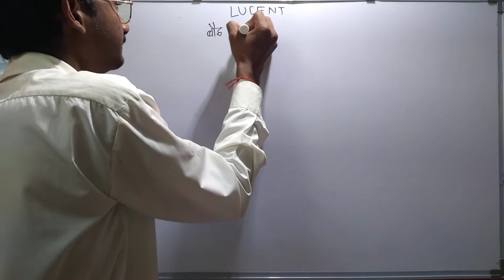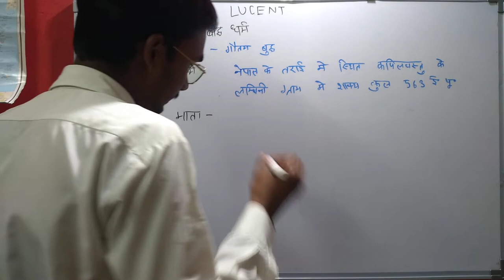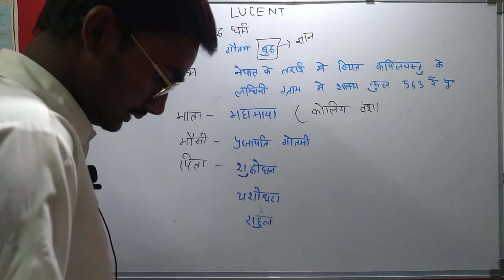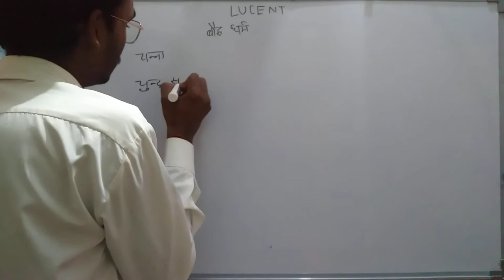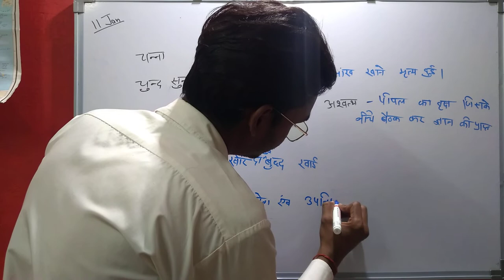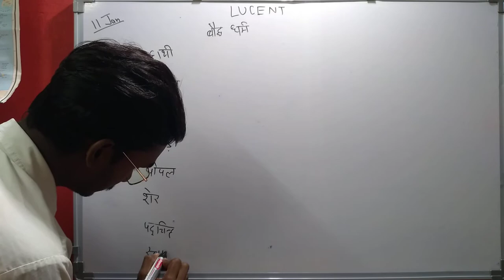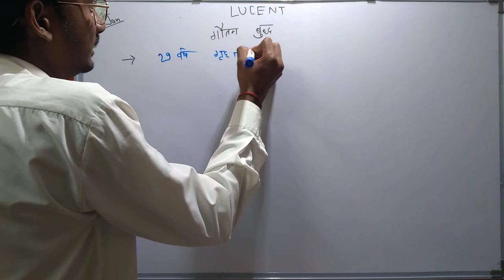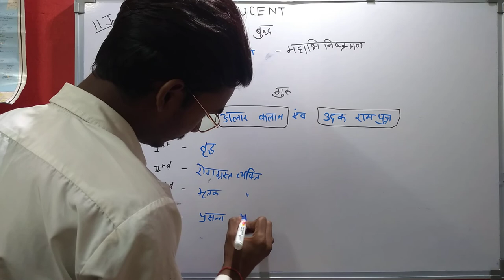LUCENT'S G.K | ALL COMPETION EXAM LUCENT GENERAL KNOWLEDGE 2022 | U.P LEKHAPAL EXAM, U.P POLICE